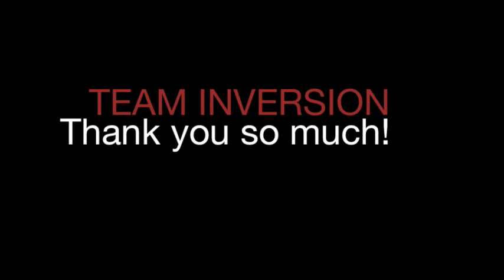Phil Gibbs Tribute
I spent two months in Australia, just saying one thing, team Inversion is pure inspiration!